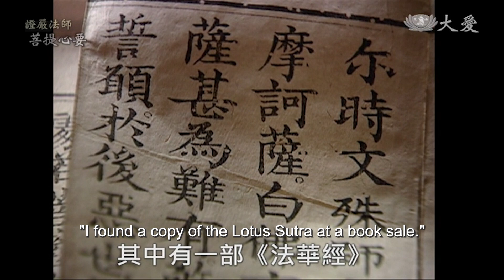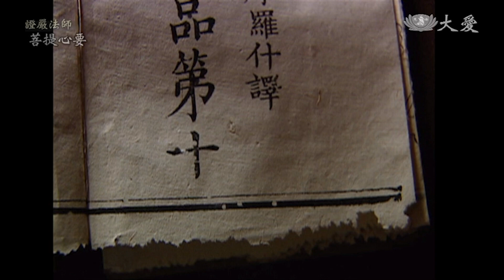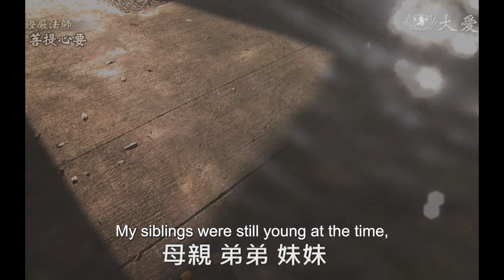Tzu Chi's Journey in Master's Words - It All Began with the Lotus Sutra (慈濟的故事 - 慈雲寺的日子 - 法華經的影響)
When Venerable Master Cheng Yen stayed at Ci Yun Temple, she bought a copy of the Lotus Sutra by chance. It never occurred to her that the sutra would have a profound impact on her thinking and life's path…

在一個偶然的因緣下，證嚴法師請了一部看起來很有歷史的《法華經》，沒想到這卻成為影響證嚴法師思想與行止，最重要的一部經典。